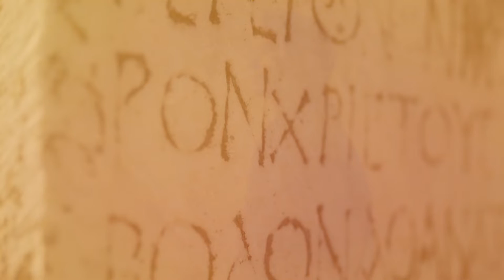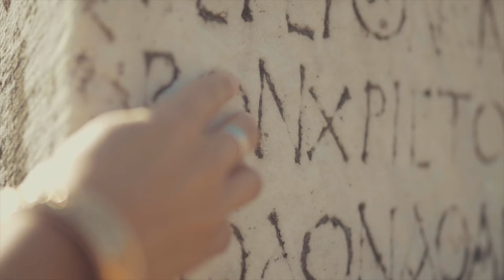Newland - Camelot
Song from the 2022 album, Star collector

You better walk before they make you run
And it’s all over
You better listen while you still got the chance
And you’re still free

You better act now instead of being the audience
Don’t grow up, it’s a trap
Once you do, you can never return

Camelot
One brief shining moment
Camelot
Don’t let it be forgot

You better fight before that it’s too late
And the battle is done
Go your own way, don’t be a sheep in the herd
And don’t be afraid